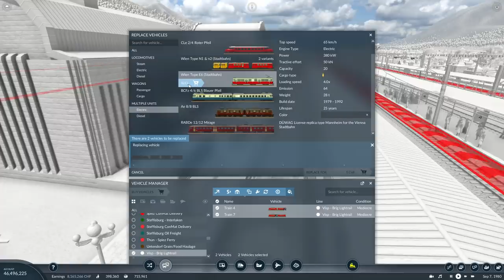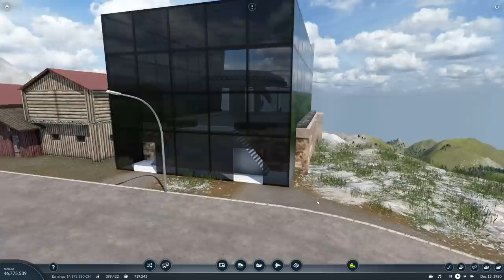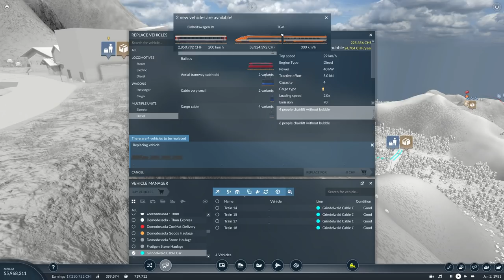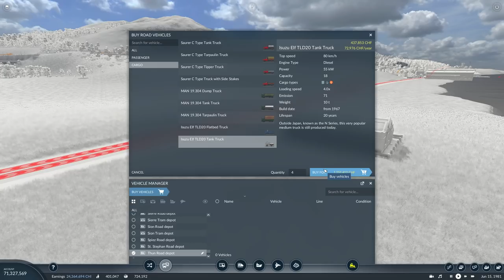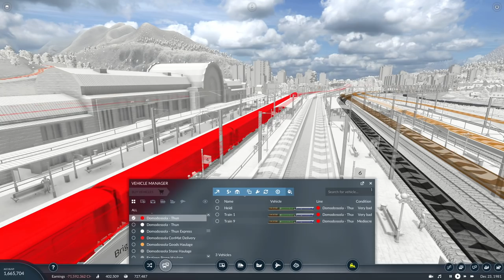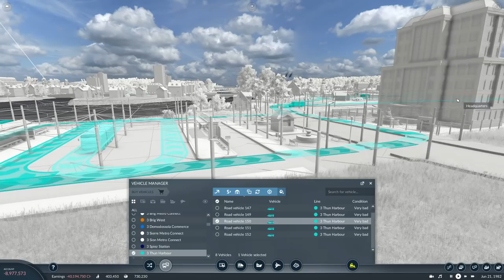Transport Fever 2 | Modded Freeplay - The Swiss Alps #60: Oberhofen Freight Station